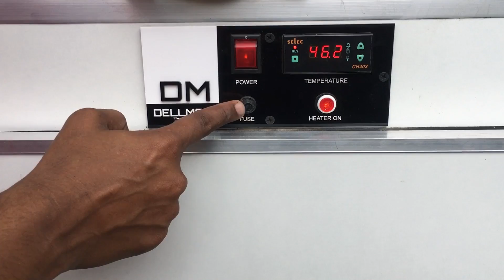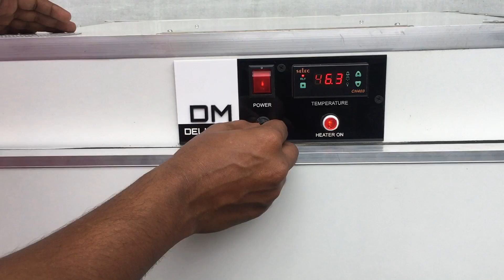Multipurpose Food Dryer_Dehydrator in Malayalam vegetable_Fish_meat_Spices_Nutmeg_Coconut_Flour Mill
Dellmarc Food Dryer - Dehydrator
1 year parts to parts replacement warranty
Fish Dryer
Meat Dryer
Spices Dryer
Best in India
Kerala dryer
Fruit Dryer
Vegetable Dryer
Nutmeg Dryer
No:1 Company in India
Quality is our priority
Agarbathi Dryer
Kondatam Dryer
Multipurpose Dryer
Temperature 50-70 degrees
Stainless steel Dryer
Best Dryer
All India service
100% Best Result
Full  Indian parts only
Best Dehydrator machine

Dellmarc 50 Tray Multipurpose Dryer for drying of different items .
Fish Dryer, VEGETABLE Dryer, FRUIT Dryer, MEAT Dryer, Kondattam Dryer, Spice Dryer, Agarbathi Dryer, Multipurpose Dryer/ Dehydrator
1 year parts to parts replacement warranty...
Automatic System
High Quality
Best in india
Kerala Machine
Food Grade 304 Stainless steel Trays
100% Best Result

डेलमार्क 5 ट्रे का स्टेनलेस स्टील मल्टीपरपस ड्रायर । विवित पदार्तो को सुखाने के लिए ।
Spice Dryer, Agarbathi Dryer, Multipurpose Dryers
मसाला ड्रायर, अगरबत्ती ड्रायर, मल्टीपर्पस ड्रायर
1 year parts to parts replacement warranty.
ऐक साल पार्ट टू पार्ट रीप्लेसमेंट वारंन्डी
Full 304 Grade Stainless Steel Tray Dryer
३०४ ग्रेड स्टेनलेस स्टील ड्रायर
Automatic System.

स्वचलित सिस्टम
बेस्ट क्वालिटी मशीन
Fully Indian parts

सभी इंडियन निर्मित पार्टस
३०४ ग्रेड फुड ग्रेड स्टेनलेस स्टील ट्रे

Agarbathi Dryer, Multipurpose Dryers
nutmeg - जायफल
cardamom - इलायची / काली इलाइची
Beatle nut - सुपारी
ginger - अदरक
coconut - नारियल
mango pappad - आम पापड़
मछली - भाजी-पाला - फल मल्टीपरपस ड्रायर
1-year parts to parts replacement warranty.
Full 304 Grade Stainless Steel Dryer
Automatic System
High-Quality machine
Fully High Quality Indian parts
Best Dehydrator machine.
best business to start in india with small investment
high_profit_business _ideas